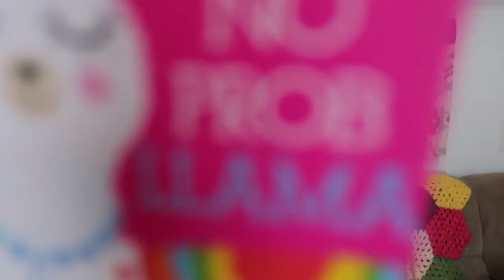12 Days of Christmas Giveaway 2019 Day 3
Link to Iron wheel Farms